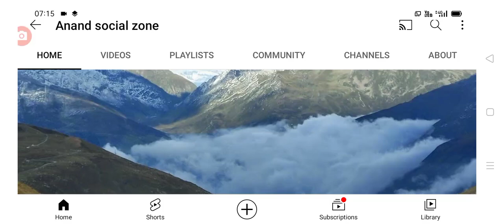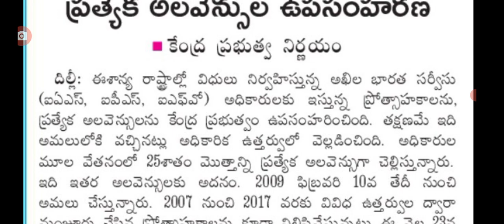పండగ పోతే ఉద్యోగులకు షాక్ అలవెన్స్ మొత్తం రద్దు bad news for employees in India all elevences cancel